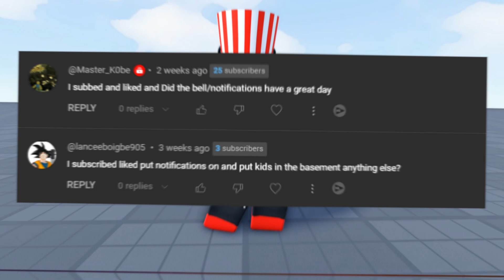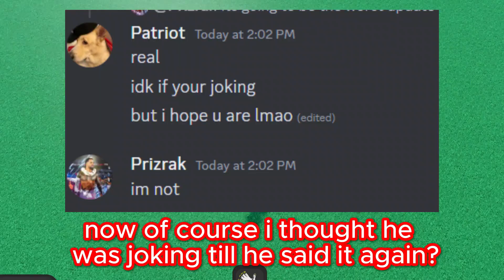This update IS THE WORST? (Confirmed) | Slap Battles Roblox!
This worst update in Slap Battles